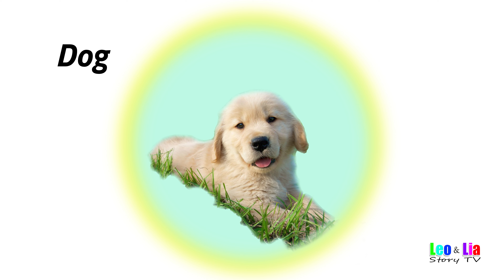Cute Animals / Fun List of Baby Animals / Leo & Lia Story TV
Cute animals and their names!
Let's watch and follow along! They're so adorable!
We love them all!